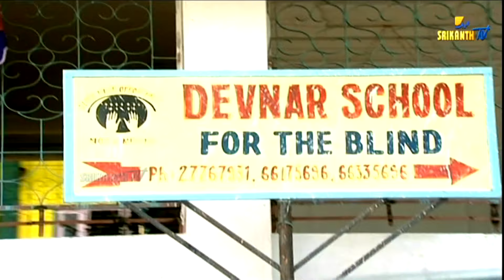మొగలిరేకులు | Mogalirekulu | Best Scene | E- 973 | RK | Manjula Naidu | Srikanth TV